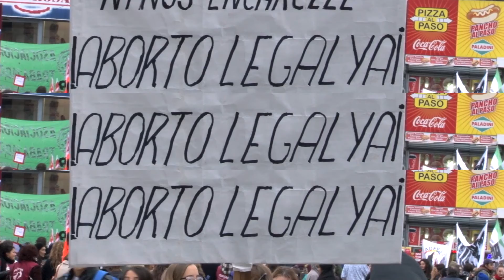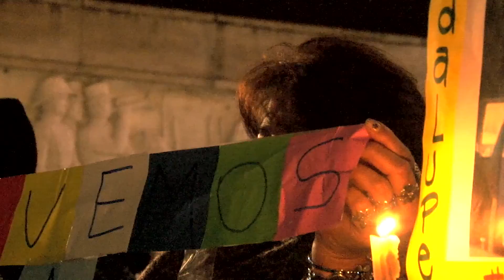Parciales - Ni Una Menos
Ni Una Menos ya no es más una consigna sectorizada de las mujeres en lucha por igualdad de género, hoy en día condensa los reclamos de diversos sectores, que ven al patriarcado firmemente afianzado en la publicidad, en los estereotipos de belleza y en todo el sentido común y que desde allí produce infinidad de efectos violentos sobre las mujeres y las minorías. Ni Una Menos es un grito que reclama respeto y cobijo a la diversidad, que reivindica el derecho a la vida libre, por fuera de los estereotipos que construye el patriarcado y que fijan unos modos muy específicos en beneficio de los varones. Aquí la cobertura al modo Parcial, de la manifestación que tuvo lugar en Rosario el 3 de Junio de 2016.